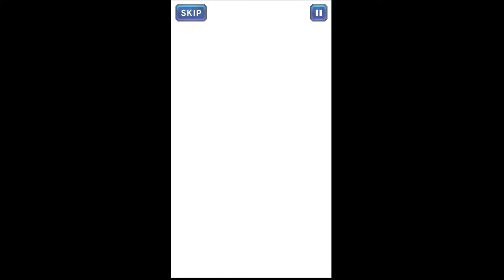FFBE Event Story: The Festival of Vision [FFBE STORY ARCHIVE]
FFBE Story Event: The Festival of Visions

Chapters:

[00:00:00] The Festival of Visions

Ch1: Berserk Visions
[00:00:11] To the Throne Room
[00:01:39] Ch1: In-Battle Dialogue
[00:03:57] Root of the Uproar

Ch2: Flaring Displeasure
[00:10:30] Drawing Lots
[00:15:07] Ch2: In-Battle Dialogue
[00:17:52] On Your Marks

Ch3: Tournament Preliminaries
[00:20:03] Tournament Commencement
[00:22:03] Ch3: In-Battle Dialogue
[00:27:42] The Remaining Teams

Ch4:Tournament Round 1
[00:31:05] Visions of Victory
[00:35:16] Ch4: In-Battle Dialogue
[00:36:34] Undeniable Strength

Ch5: Tournament Round 2
[00:39:25] A Reputation to Uphold
[00:41:34] Ch5: In-Battle Dialogue
[00:42:38] True Wish

Ch6: Tournament Round 3
[00:46:05] If We Win
[00:50:10] Ch6: In-Battle Dialogue-1
[00:51:04] Awakening Power
[00:52:20] Ch6: In-Battle Dialogue-2
[00:53:07] A Refreshing Result

Ch7: Tournament Round 4
[00:56:23] A Maiden's Wrath
[01:00:34] Ch7 :In-Battle Dialogue-1
[01:01:04] Time's Up?
[01:03:47] Ch7: In-Battle Dialogue-2
[01:04:17] Pure Hearts

Ch8: Tournament Grand Final
[01:07:39] Championship Round
[01:11:01] Ch8: In-Battle Dialogue-1
[01:11:43] Fired Up
[01:13:36] Ch8: In-Battle Dialogue-2
[01:13:47] After the Congratulations

[01:17:39] Battle with Bahamut & Asura

For other videos playlist, you may check the link below;